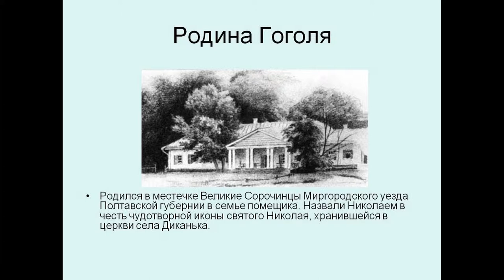Николай Васильевич ГОГОЛЬ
Никола́й Васи́льевич Го́голь (фамилия при рождении Яно́вский, с 1821 — Го́голь-Яно́вский; 20 марта [1 апреля] 1809, Сорочинцы, Миргородский уезд, Полтавская губерния — 21 февраля [4 марта] 1852, Москва) — русский прозаик, драматург, поэт, критик, публицист, признанный одним из классиков русской литературы. Происходил из старинного дворянского рода Гоголей-Яновских.